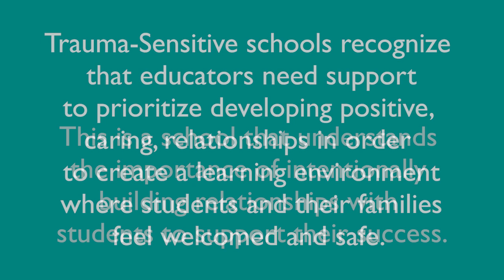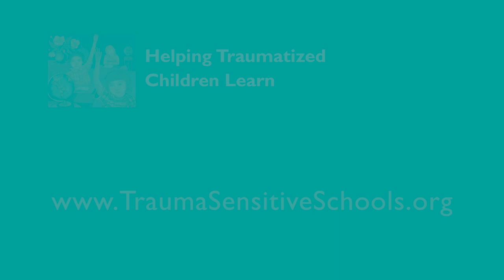The importance of relationships and trust - Trauma-Sensitive Schools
This is a school that understands the importance of intentionally building relationships with students to support their success. Trauma-Sensitive schools recognize that educators need support to prioritize developing positive, caring, relationships in order to create a learning environment where students and their families feel welcomed and safe.

The positive influence of trusting relationships on student learning cannot be overstated. Whether the learning environment is in-person, remote, hybrid, or in continual flux, one key factor remains constant: the relationship between students and their teachers is critical. In this excerpt video, “Building Trusting Relationships Between Teachers & Students,” listen to Eddie, Destiny, Lola, and Juliebeth, students at the Salem Academy Charter School, a trauma-sensitive demonstration school, speak passionately about the impact their trusted teachers have on their education and passion for learning.

Read more about "Building Trusting Relationships Between Students and Teachers"